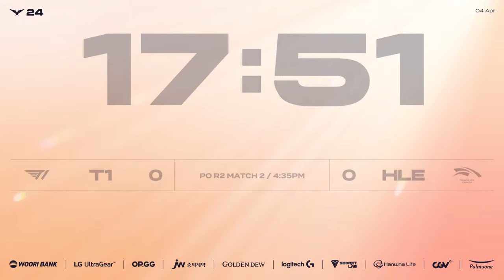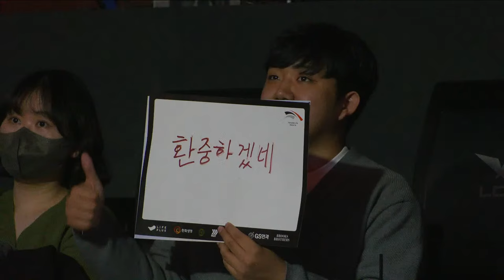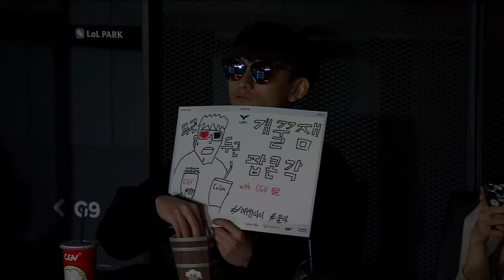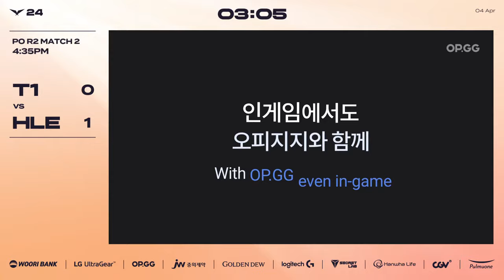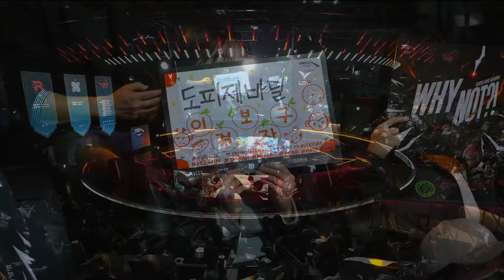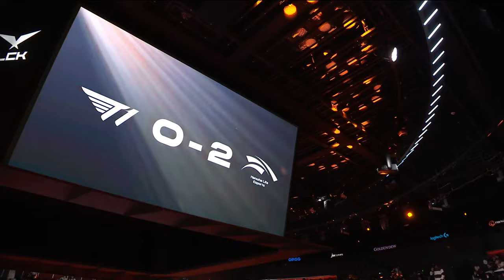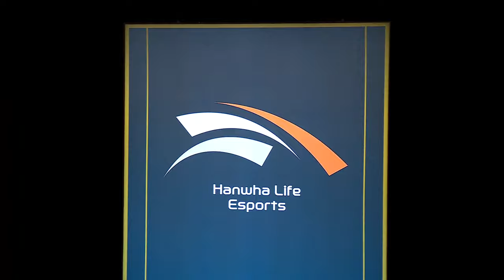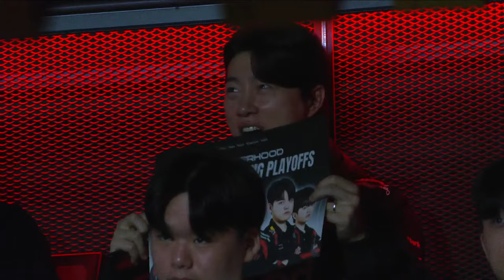T1 vs HLE | Round2 Match2 | Woori Bank 2024 LCK Spring Playoffs